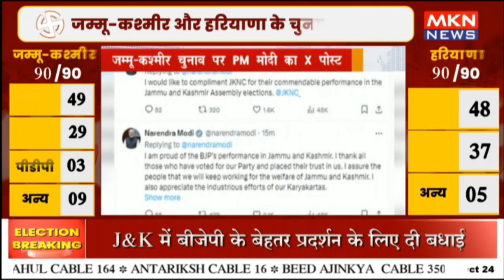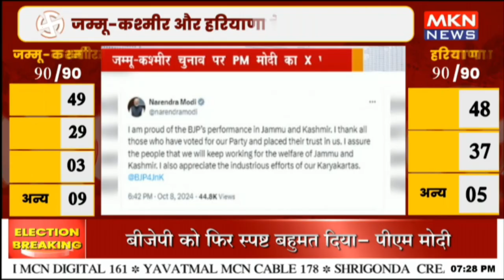जम्मू कश्मीर चुनाव पर PM मोदी का X पोस्ट